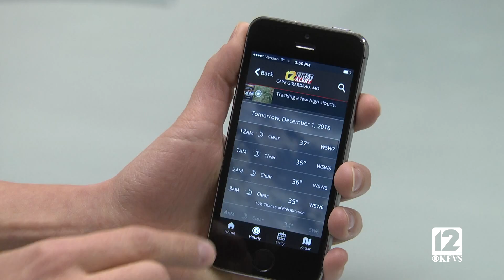10 4 17 0279 More Trust KFVS12